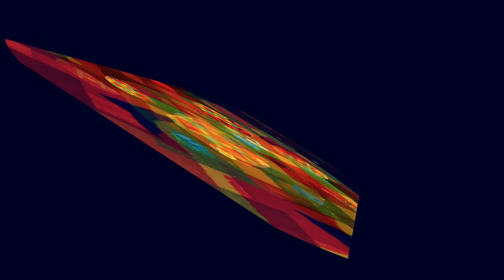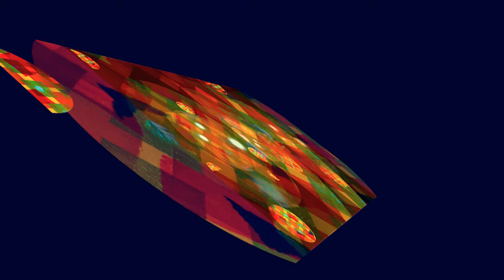4x51 seconds with sound....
Yes, exactly that 4 x 51. I found a gong sound online and adjusted the volume to suit the image. Quite trippy with headphones on :)